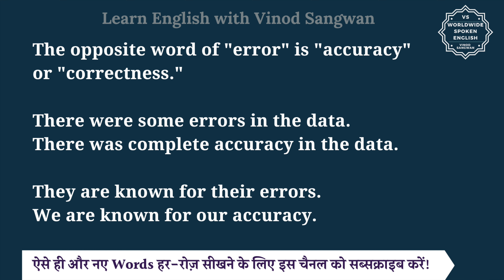Error ka opposite word kya hota hai | opposite of Error in English and hindi | antonym of Error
In this video you will learn opposite word of Error with few example sentences.

Let’s learn Meaning and opposite word of Error in detail.

The opposite word of ""error"" is ""accuracy"" or ""correctness.""

There were some errors in the data.
There was complete accuracy in the data.

They are known for their errors.
We are known for our accuracy.